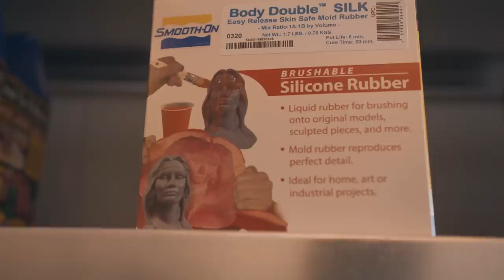EIGEN STANDBEELD IN MADAME TUSSAUDS ZETTEN BINNEN 24 UUR | #2 GEKKENWERK | KALVIJN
De stembussen van de Televizierring zijn gesloten, dank jullie wel voor het stemmen!